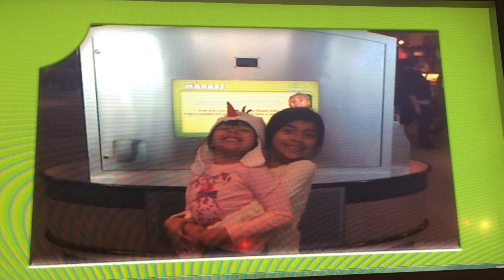Snow in Orange County! Discovery Cube Winter Wonderfest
Kakeiran return to the Discovery Cube for their annual Winter Wonderfest.  There was snow, ice, tubing, sleds, and lots of other fun activities. Afterwards they went inside to enjoy some of the indoor activies such as building Gingerbread cars and visiting the Hot Wheels exhibit.